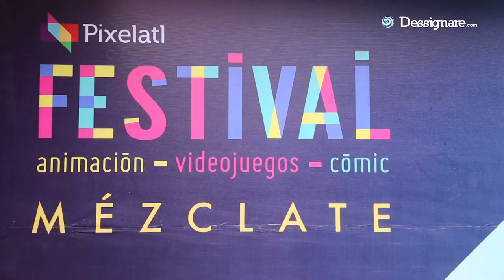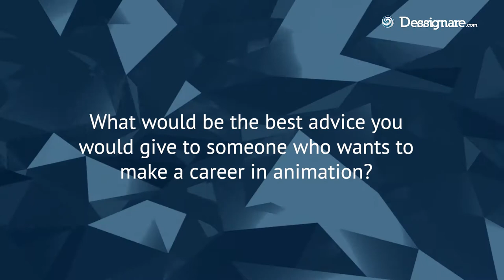Spencer Wan | Animation director for Castlevania NETFLIX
Spencer Wan estudió animación en la escuela de artes visuals de Nueva York, pero a la edad de 20 años lo dejó y empezó a trabajar como freelancer.

Desde entonces ha trabajado como animador en proyectos como League of Legends, OK K.O.!, y Starbomb, y para estudios como Disney, Studio Yotta, y La Cachette.

Tras mudarse a Texas para trabajar para Powerhouse Animation, Spencer ha trabajado como storyboard artista para Castlevania de Netflix. Luego se volvió diseñador de personajes y diseñador de VFX para esa misma producción, así como director de animación.

Y actualmente está dirigiendo su primer episodio en Castlevania.

👀 SOBRE EL ARTISTA:

Trabajando para Powerhouse Animation, Spencer Wan ha trabajado como artista de en la nueva serie de Castlevania producida por Netflix. Durante el desarrollo de la primera temporada se volvió diseñador de personajes y diseñador de efectos para esa misma producción, para posteriormente adoptar el puesto como director de animación. Spencer actualmente está dirigiendo su primer episodio en Castlevania.